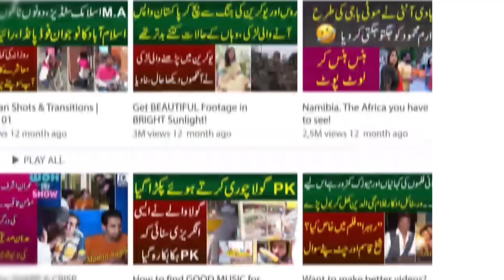Sardi Me Nahana Larki Kay Song Ne Dhoom Macha Di | Iqra Abid Ka Hans Hans Bura Haal | Zeeshal Ahmed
MYK News Tv anchor Iqra Abid conduct a interview a young 16-year-old talented singer Zeeshal Ahmed. Zeeshal write a very funny song about taking bath in winter season. Iqra Abid laughs on Zeeshal great sense of humor and stunned about her awesome voice.